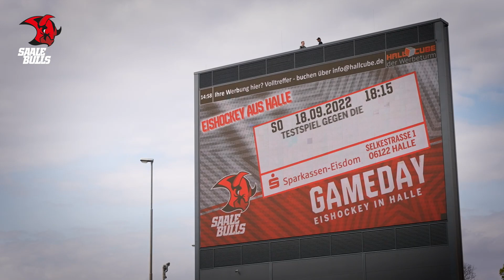Saale Bulls: Foto-Shooting auf dem Hallcube.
🎥Hier ist das Ding!

🏒Das ist der Arbeitsnachweis unserer drei Saale Bulls: Matias Varttinen, Timo Herden und Jeroen Plauschin stiegen für ein Foto-Shooting auf den Hallcube. Das Trio ließ sich in 22 Metern Höhe für die Eishockey NEWS ablichten.

Der positive Nebeneffekt: Unsere Bulls genossen einen unglaublichen Ausblick über die Saalestadt.

Wir danken Virtiv und MT-Media.tv für die mediale Umsetzung.